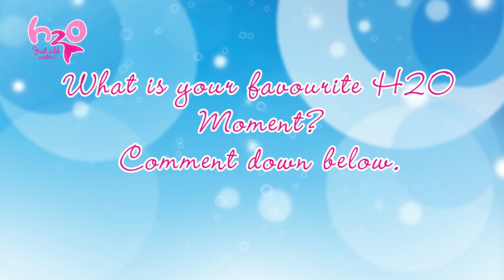H2O Just Add Water | S2 E6 Pressure Cooker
Cleo and Kim are concerned when it seems that their father has found a new girlfriend. With no desire for a step-mother, the girls are horrified when their father invites the woman over for dinner; but Cleo is even more horrified to discover that she is Charlotte's mother! Feeling that desperate times call for desperate measures, Cleo invites Rikki and Emma round, and persuades them to use their powers to ruin her father's dinner.

H2O-community:)

Check us out on Facebook